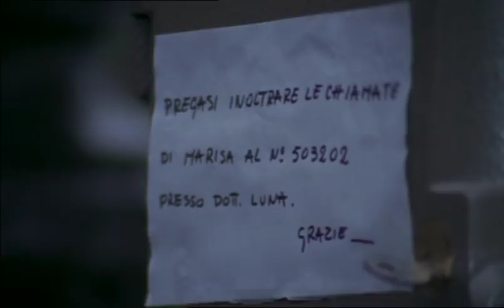Crotch High Boots From The 60's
From Dove vai tutta nuda? (1969) we see a triple play of 60's style bootage, white thigh high boots, black crotch high boots, mauve(?) over the knee boots. 1969 was a hell of a year.